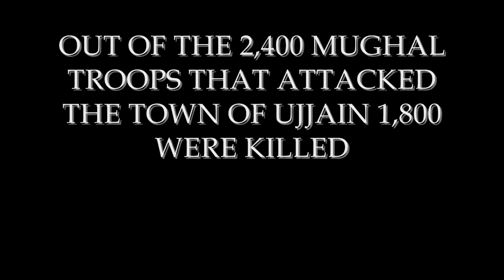Battle for India Part 2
2nd part of the series for the first few battles of my AAR vs the Mughals.